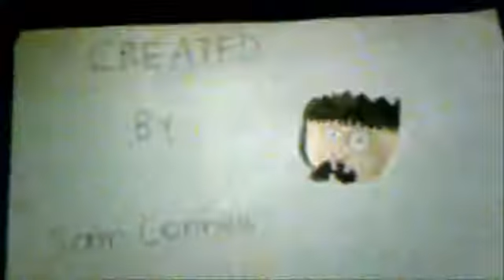east park episode 2 a frosty day